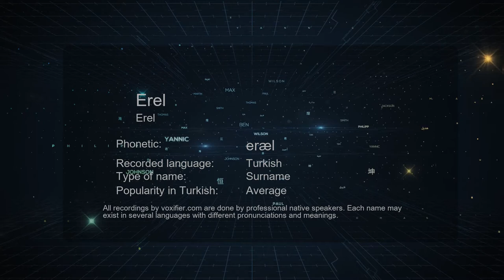How to Pronounce Erel (Erel) in Turkish - Voxifier.com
This is the Turkish pronunciation, gender, and phonetics recording of the name Erel (Erel). The same name may exist in other languages with different pronunciations. Check the meaning of name along with other possible pronunciations or similar names for free Voxifier uses the help of expert linguists to simplify pronunciations by replacing some special sounds with sounds more commonly available across all languages.